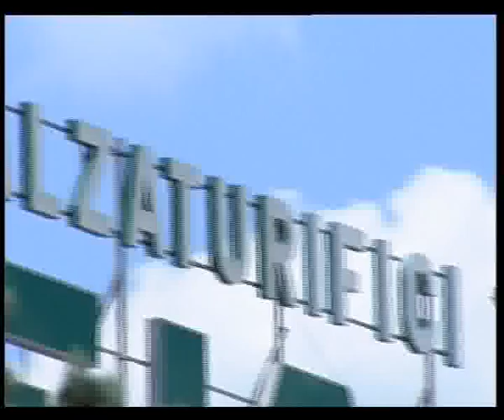SVZ DISSEQUESTRATI BENI FILOGRANA